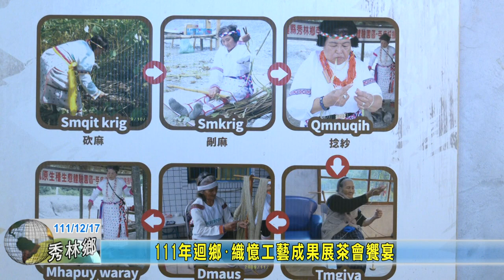20221217 02 111年迴鄉･織憶工藝成果展茶會饗宴